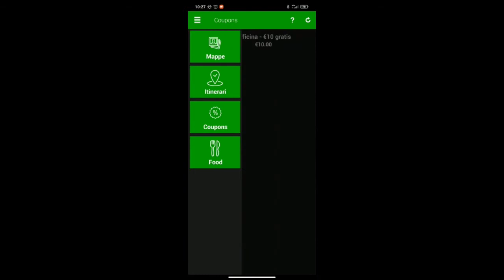Project Work Startup Your Life Unicredit - classe 4D SIA 2020/21